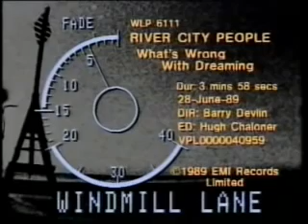River City People What's Wrong with Dreaming